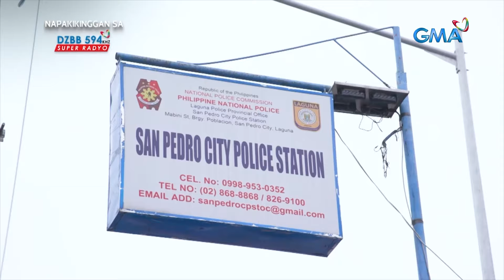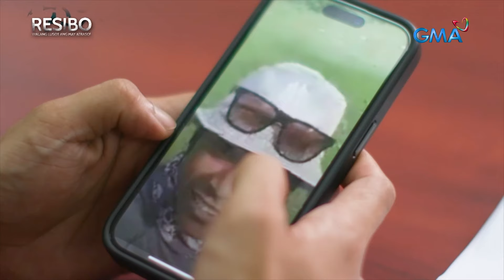Selos, dahilan umano ng pagbaril sa isang babae sa Laguna! | Resibo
Nang dahil umano sa selos, patay ang babaeng ito sa Laguna matapos barilin ng isang hitman! Hindi naging madali ang paghuli sa suspek dahil paiba-iba raw ang lalaki ng pangalan at ng lugar na tinitirhan o pinagtatrabahuhan.